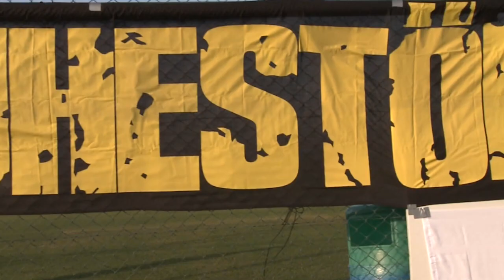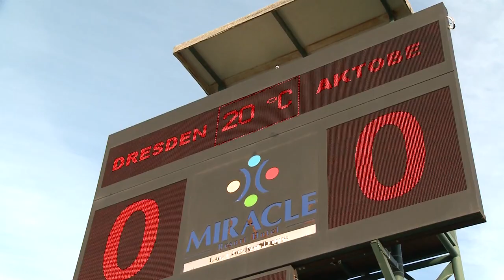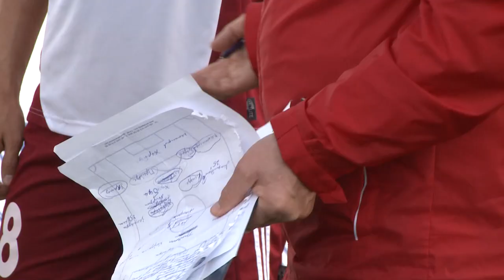Aktobe - Dynamo (Dresden)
УТС январь 2013 ,видеоподборка голов,опасных моментов контрольной игры 16 января